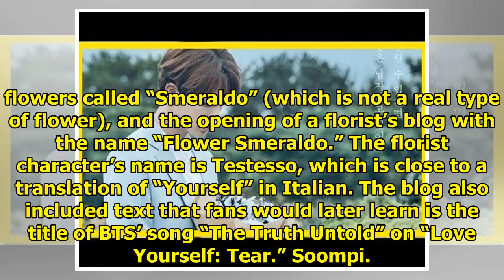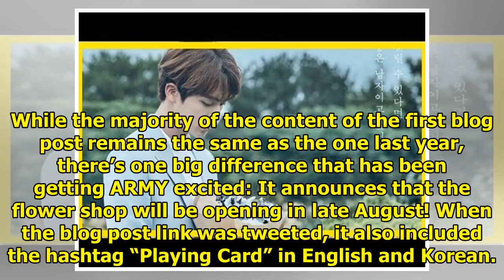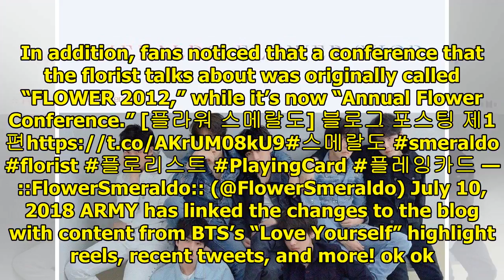BTS Fans Find Possible Hint For Something Coming In August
ARMY is back in investigation mode after the release of what seems to be a new clue about BTS’s upco...